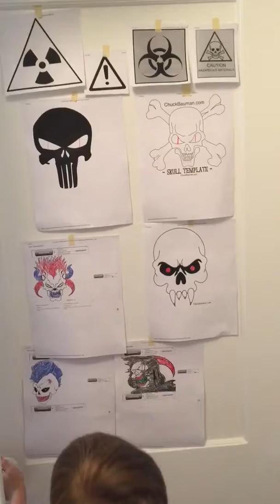Nothing Says Home Sweet Home Like a Bunch of Skulls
Beckett gives us a tour of his room. Tomb did you say?